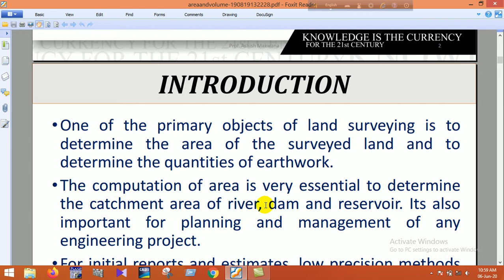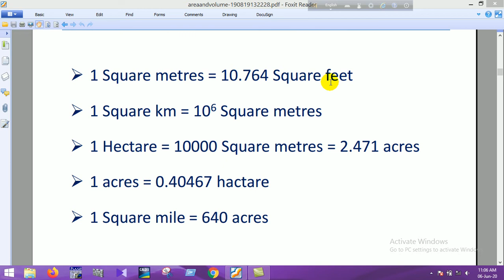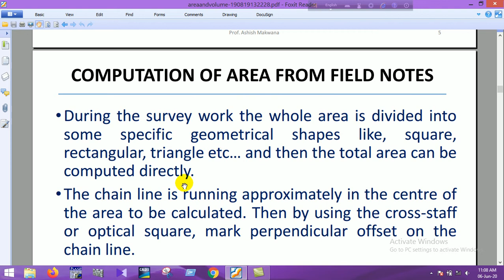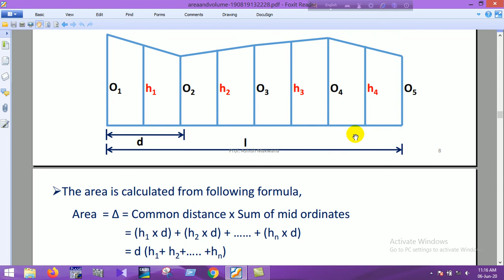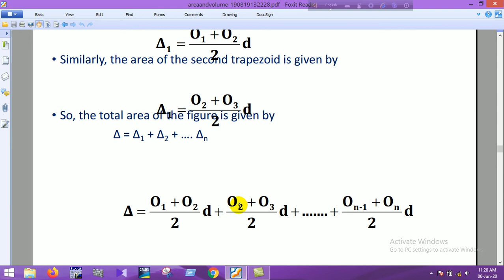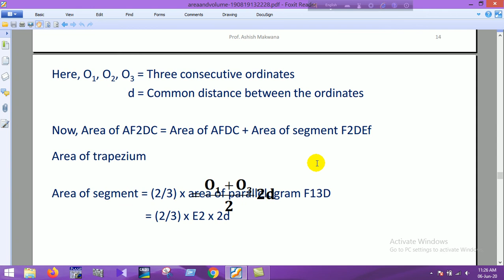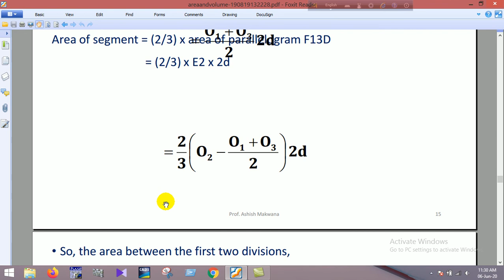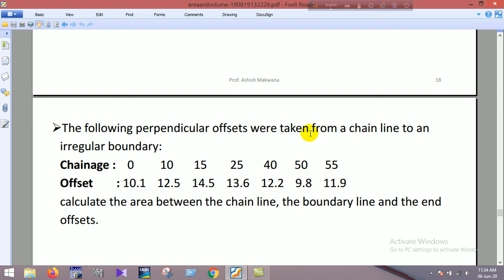Area Calculation Part 1